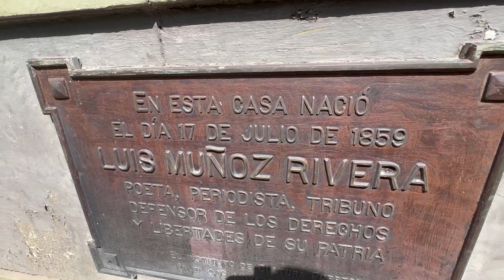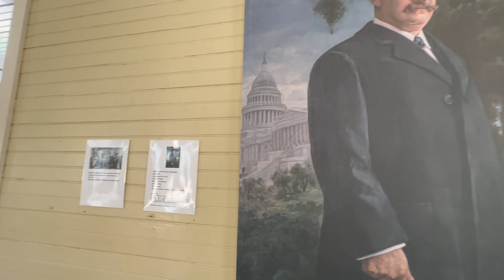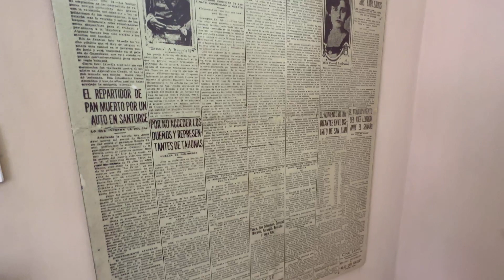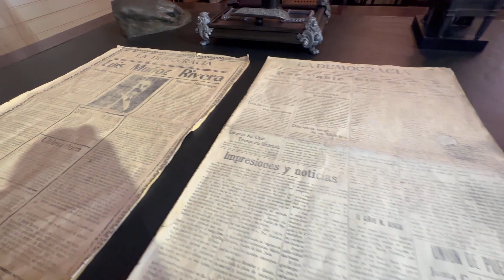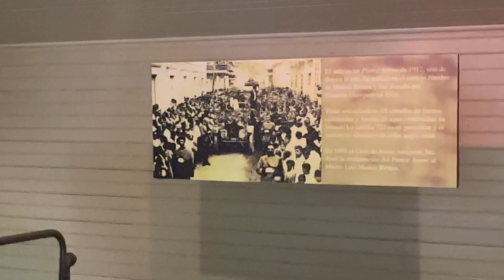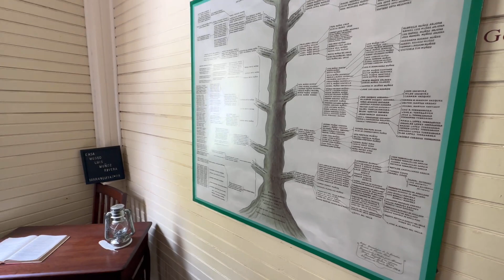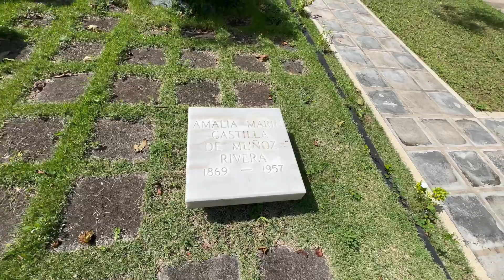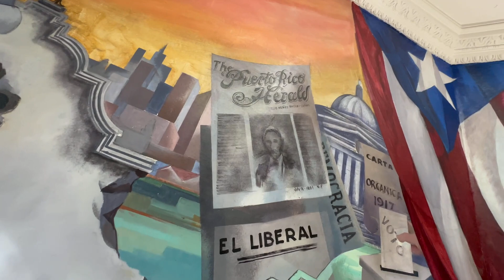CASA 🏠 MUSEO LUIS MUÑOZ RIVERA /BARRANQUITAS,PUERTO RICO 🇵🇷.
Casa Museo Luis Muñoz Rivera y su mausoleo en Barranquitas Puerto Rico